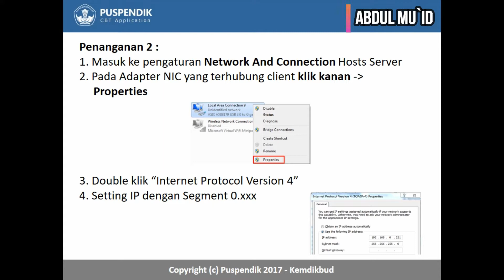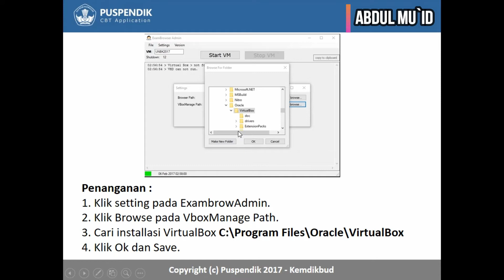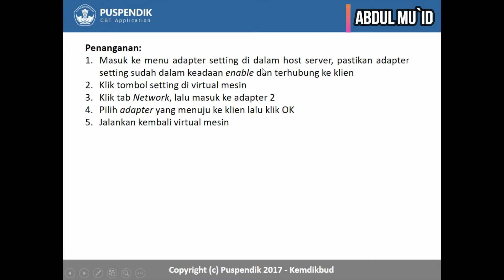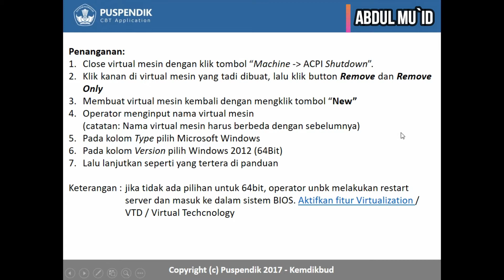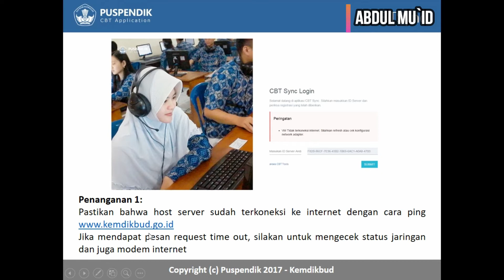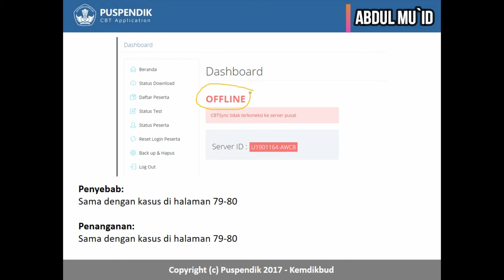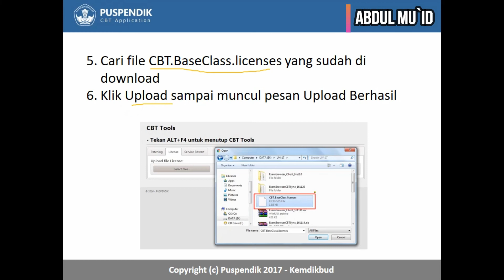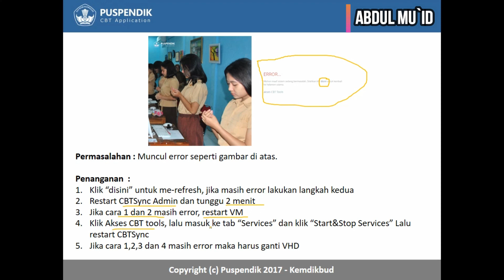Trouble Shooting UNBK 2017/2018 - Puspendik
Trouble Shooting UNBK
UNBK 2018
UNBK 2017
SIMULASI UNBK SMK SMP
SImulasi UNBK SMK
SImulasi UNBK SMP